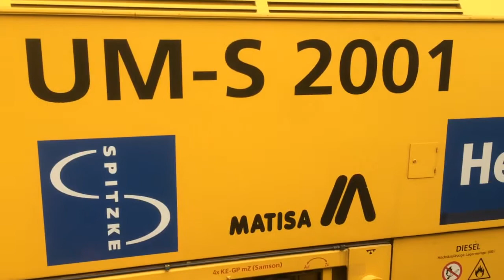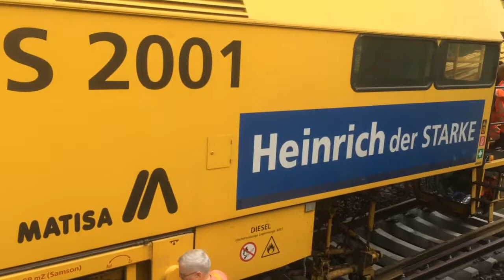Gleisbauzug Spitzke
Gleisumbauzug Spitzke Eschwege Bebra Gut Wellingerode 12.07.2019